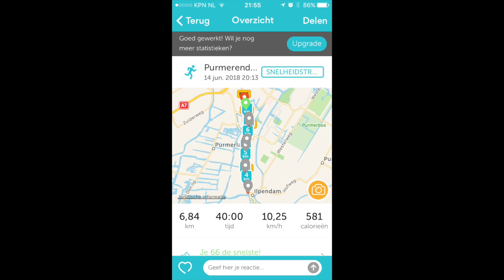RVW-TV Purmerend-Zuid, Ilpendam, Purmerend-Zuid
Opbouwtraining n.a.v. de blessure aan mijn rechterknie. Voor info over deze looptraining, zie het de afdrukken aan het eind van de vlog.